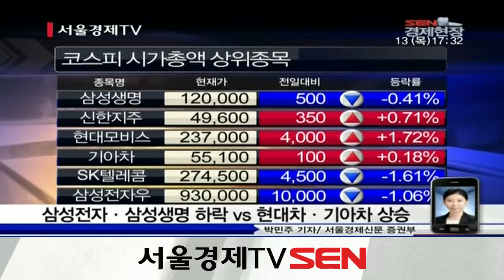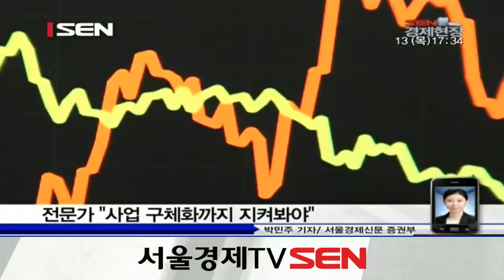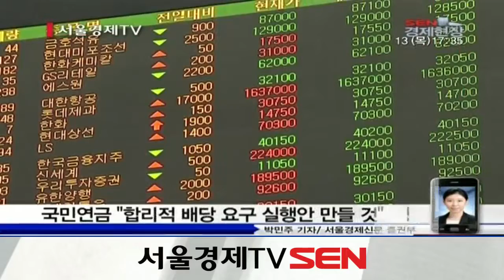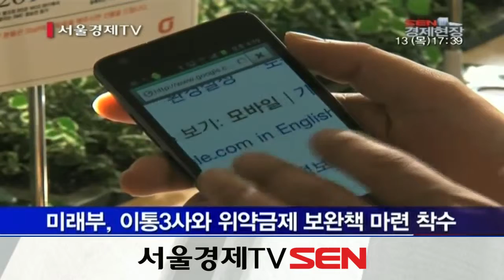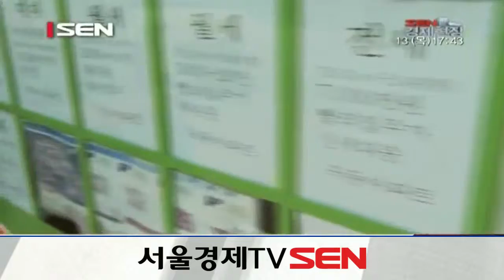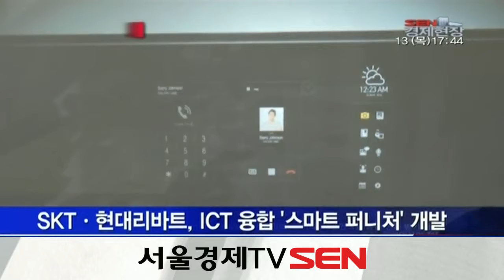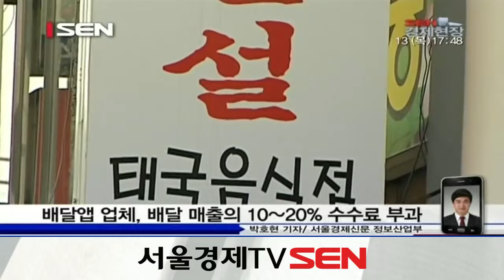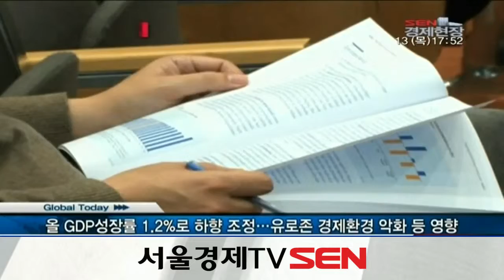20141113_SEN 경제현장_1421회